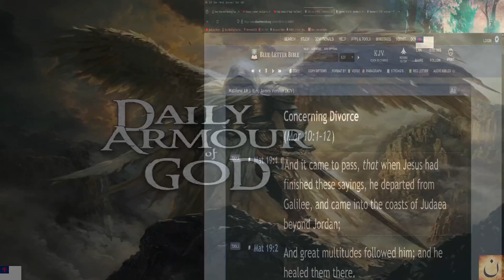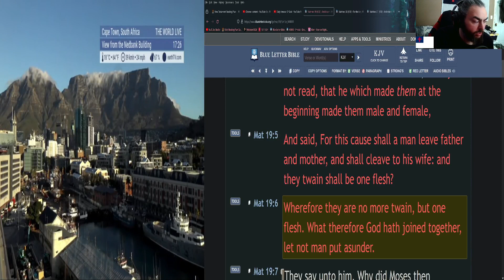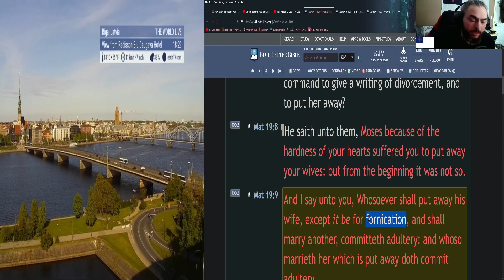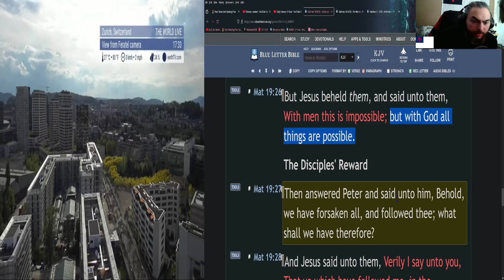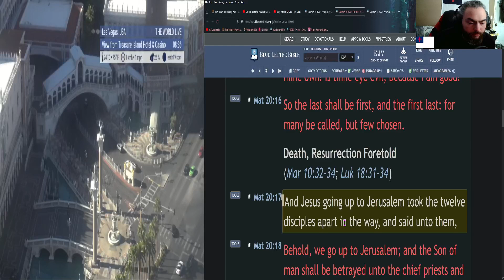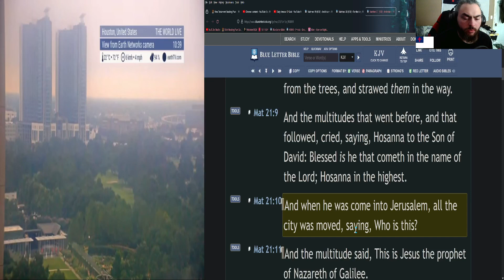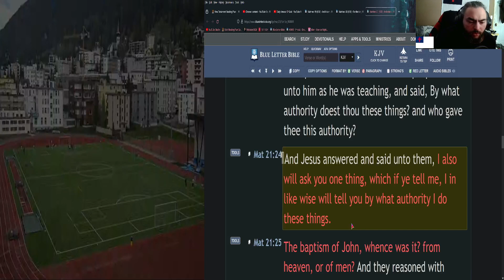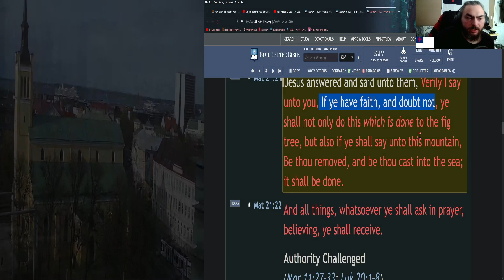New Testament in 66 Days: (Day 6)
In this reading plan, we will read through the New Testament at a steady pace and reflect on the scripture at hand.

☀️Day:
►6

📅Today's Bible Reading Plan is:
► Mat 19-21  (King James Bible)